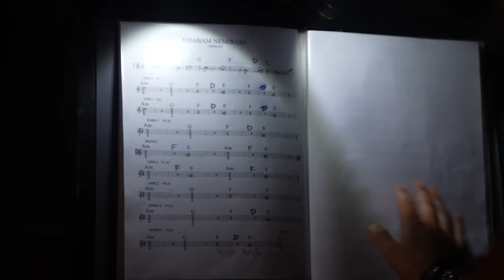Amir Tataloo Live in Concert Istanbul 1400 | Part 6 Ba To ( امیر تتلو - با تو )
►Official Lyric :

تو بهم دادی آرامشو حالا که
دل من باهاته شکر
با تو انگار همچی آماده شد
نمیخواد که بگیری آمارشو
بدنتو چفت ِ تنمه غیر بغلت
که شبا خـوابم نمیره.
یکیو دارم که فقط مالِ منه
میخــواد بــا من بمیـره
با تو تنها ، نمیپرم با حتی یه آدم ناتو هرجا
نمیدم دست احدی آتو ، فردام
نمیگیره هیچکسی جاتو ، از ما
با تو.
نمیپرم با حتی یه آدم ناتو
نمیدم دست احدی آتو
نمیگیره هیچکسی جاتو
نمیدونم برای چی
با تو خوبه همچی
میشه که ساعتا با هم تنها بی خیال ِ همه شیم
اصلا" پیش ِ همه بده شیم
از شلوغی ها زده شیم
نفسهامون وصله جدا ممکنه که خفه شیم
با تو انگار همه چی مطلوبه
ببین چقدر مرامو معرفت خوبه
هرچقدر گذشته ها بد بوده
ولی باز نیست مثل ما توی این محدوده
همه چیزو واسه اینکه دلت کنار دلم بــاشه من ساختم.
کی گفته اونایی که مال همن اونایی که عــاشقن باختن
با تو.
نمیگیره هیچکسی جاتو